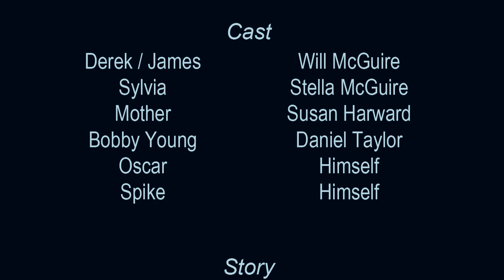V48 Hours 2011 | "Mind Benders" | Dandruff Dog Productions | Director's Cut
30s team intro + complete version of our v48 2011 film.

Genre: Superhero
Character: Bobby Young (ex-bully)
Prop: bent bit of wire
Dialogue: "What have you got?"
Technical: freeze frame ending